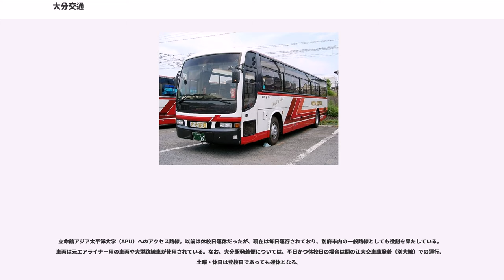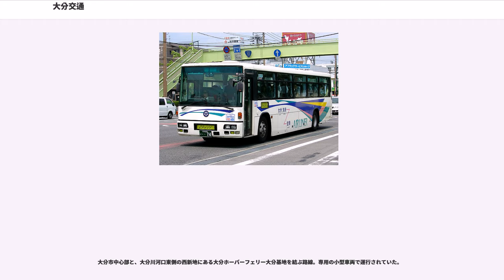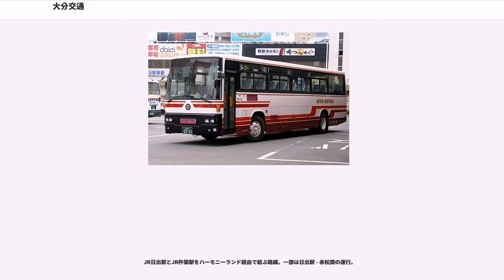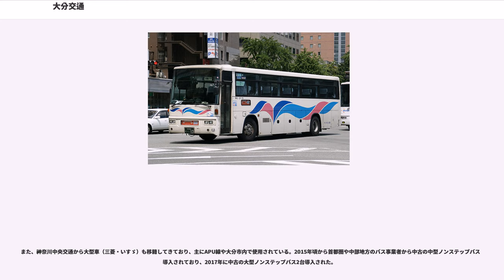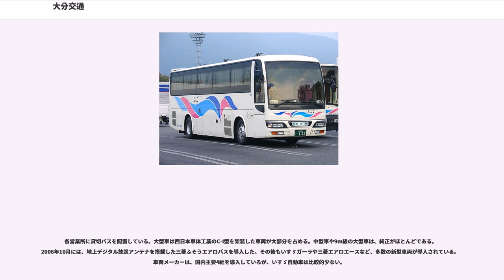大分交通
大分交通株式会社（おおいたこうつう、"Oita Transportation Co., Ltd."）は、大分県北部を主な営業エリアとする乗合バス・貸切バス事業者である。本社所在地は大分県大分市新川西8組の3。

バス事業は大分市以北の県内ほぼ全域を営業エリアとするが、1980年代後半に分社化を進め、現在大分交通本体の路線バスの営業エリアは大分市・別府市・杵築市・国東市（うち東国東郡旧国東町、旧武蔵町、旧安岐町部分）・速見郡日出町で、そのほかの各地は子会社の国東観光バス・玖珠観光バス・大交北部バスが担当している。他社と共同で大分市・別府市と各地を結ぶ高速バスも運行する。また自社営業エリアにある大分空港と大分市・別府市を結ぶ空港連絡バス「エアライナー」も運行している。

かつてはバス事業のほか、5線、計100km以上の鉄軌道路線を擁したが、1975年までに全線廃止している。

西日本鉄道（西鉄）が一部資本を有している。1940年から2003年までは同社の系列会社であったが、出資比率が下がったため西鉄グループを離脱している。

大分市と別府市を結ぶ路面電車路線を運営していた別府大分電鉄が母体である。この路線は1900年に豊州電気鉄道により開業した九州最古の路面電車で、豊後電気鉄道、九州水力電気と経営母体が変化し、九州水力電気が分社化のため1927年に別府大分電鉄を設立した。ただし、大分交通は創立年月日を豊州電気鉄道の設立日である1896年8月5日としている。

1940年に同じく九州水力電気の傘下にあった九州電気軌道（西鉄の前身）の傘下に入り、1945年に戦時体制下で大分県北部の鉄道・バス事業者を吸収合併し、大分交通となった。

以下の各営業所を持つ。なお、営業所名の右側の( )内は営業所表記（車両番号の先頭部に書かれている表記）である。

大分空港 - 別府・大分線については、「エアライナー」を参照のこと。

大分県由布市湯布院町のJR由布院駅と大分空港を結ぶ路線。由布院駅前 - 大分空港間はノンストップ。由布院駅を出ると県道216号を西進して湯布院インターチェンジから大分自動車道に入り、日出バイパス - 大分空港道路経由で大分空港へ至る。

宇佐神宮や両子寺など国東半島の史跡をめぐるコースと、青の洞門や深耶馬溪などの耶馬渓をめぐるコースの2路線がある。

2006年12月から大分市内路線については行き先番号が廃止され、大分バスと統合された「系統番号」が導入された（この規格については、大分バスの項目「一般路線バス（大分市発着路線）」を参照）。ただし、大分バスが従来の番号を一新したのに対し、大分交通では、行き先番号のなかったホーバーバスと下八幡線で系統番号を新設した以外は、従来の行き先番号と同じ数字に基幹経路を示すアルファベットを付加したものを系統番号としている。なお以下の各路線の記述において系統番号が2つ記載されている場合、経路を順行する路線は左側の番号、逆行する路線は右側の番号となる（例：「B13,B12：大分駅 - 県庁前 - 中島（一条 - 十条） - 弁天一丁目 - 5号地大交車庫」の場合、5号地行きがB13、大分駅行きがB12）。

大分市中心部と、大分川河口西側の5号地にある大分交通大分営業所を結ぶ路線。大分駅 - 中島 - 5号地間では県立図書館線・柞原線・机張原線も運行されている。

出入庫系統で、運行間隔は一定しないが多数運行されている。

大分市中心部と、市街地西側の新春日町・王子新町などの住宅地を結ぶ路線。沿線には大分県立図書館、県立大分西高校、大分大学教育福祉科学部附属養護学校、同附属中学校などの文教施設もある。

田室町経由では大分市営グランドから先が循環区間であり、大分西高校→志手→県立図書館→附属養護学校→附属中学校→大分市営グランドと循環して大分駅方向へ戻る。一方ソフトパーク経由では附属養護学校からが循環区間で、附属中学校→大分西高校→志手→県立図書館→附属養護学校と循環して大分駅方向へ戻る。

田室町経由便の一部（"C3,C18"系統）は、大分バス大洲循環線との相互乗り入れを行っている。その場合は5号地までは行かず、「大分駅→県立図書館→大分駅（降車のみ）→大分バス本社前→大洲運動公園→大分バス本社前」または「大分バス本社前→大洲運動公園...